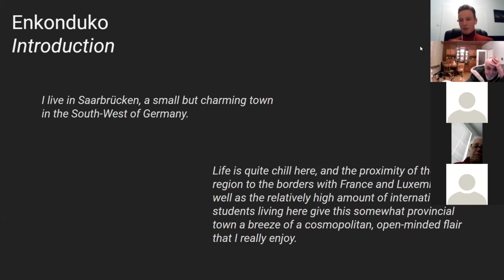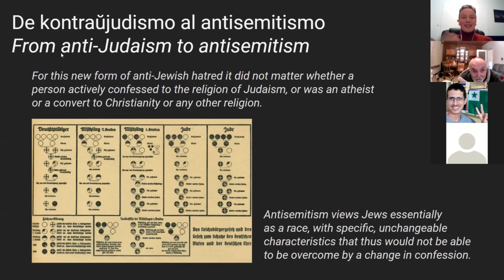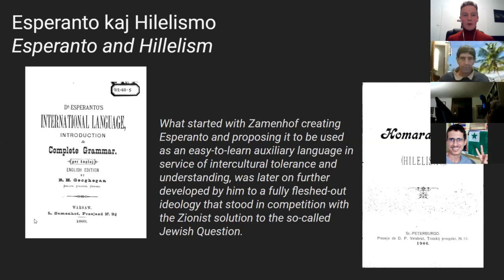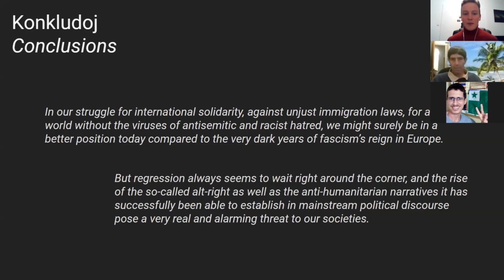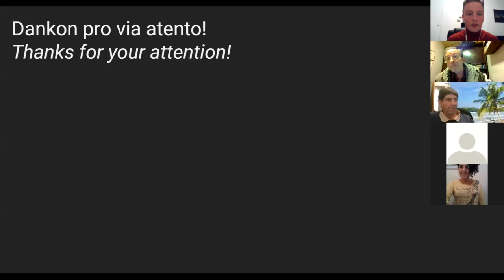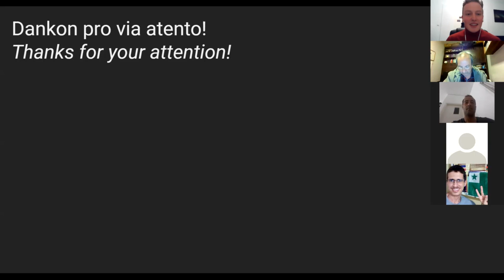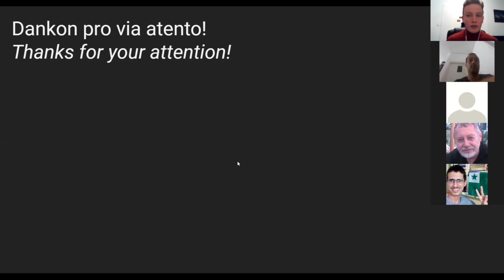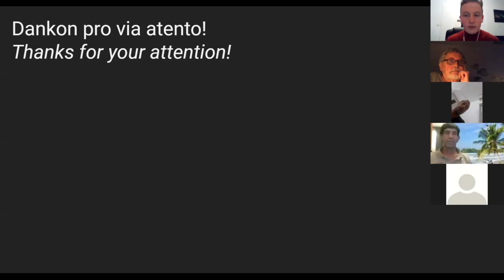Pogromoj kontraŭ judoj, la estiĝo de Esperanto kaj la sorto de la familio Zamenhof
Okaze de la Tago de la memoro pri la viktimoj de la holokaŭsto, ni publikigas la prelegon de Michael Vrazitulis “Pogromoj kontraŭ judoj, la estiĝo de Esperanto kaj la sorto de la familio Zamenhof” okazinta rete la 9-an de novembro 2020.

Antaŭ 82 jaroj, en la nokto de la 9a al la 10 de novembro 1938, la nazioj en Germanio detruis milojn da sinagogoj, judaj vendejoj kaj loĝejoj en la tuta lando. Nur dum tiu nokto, 400 judaj homoj estis murditaj, kaj 30.000 judaj viroj estis arestitaj kaj enkarcerigitaj en koncentrejoj. Tiu traŭmatiga sperto por la juda komunumo en Germanio finfine montriĝis nur preludo al la plej terura genocido en homa historio, la industria amasmurdado de pli ol 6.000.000 da judoj el tuta Eŭropo.
La ideologio, kiu instigis homojn al tiuj nekompreneblaj kaj nepardoneblaj agoj, estas antisemitismo. Indas konscii pri tio, kiel ĝi evoluiĝis el ĝin antaŭantaj formoj de diskriminacio kontraŭ judoj kaj kio ĝin distingas de aliaj formoj de kontraŭhoma malamo surbaze de supozataj rasaj kriterioj.
Ankaŭ gravas konsideri la fakton, ke pogromoj kontraŭ judoj jam antaŭ la barbaraĵoj de nazia Germanio havis longan tradicion en tuta Eŭropo. Ofte kaj facile forgeseblas, ke ankaŭ la juna, juddevena Ludwik Lejzer Zamenhof, tiam ankoraŭ kreonto de la internacia lingvo Esperanto, devis mem sperti la ondon de kontraŭjudaj pogromoj en la Rusa Imperio dum la 1880aj jaroj. Estis precipe tiu sperto de violenta diskriminacio, kiu motivigis lian ideologian evoluon unue al cionismo kaj poste al internaciismaj ideoj.
Eble L. L. Zamenhof konsidereblas bonŝanca pro tio, ke li ne plu povis ekscii, kia amara sorto trafos ĉiujn siajn tri gefilojn. Ni, hodiaŭ, ja scias. Ni respondecas pri tio, ke ni ne plu donu spacon al diskriminacio en niaj socioj; precipe en la nuna tempo, kiam ĉirkaŭ la mondo la kvanto de perfortaj agoj kontraŭ homoj pro antisemitismaj, rasismaj, seksismaj, homofobiaj k.a. motivoj zorgige kreskas.
La prelego estos dulingva esperante kaj angle. Temas pri kunlabora projekto inter TEJO kaj la Germana Esperanto-Junularo.